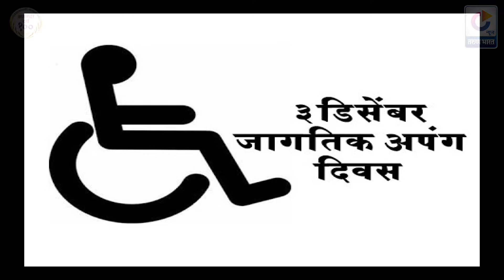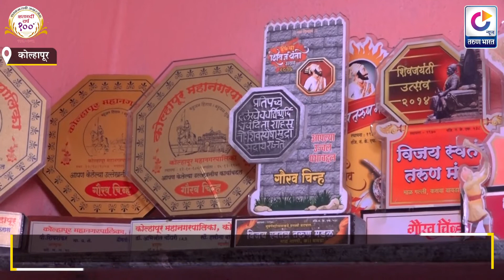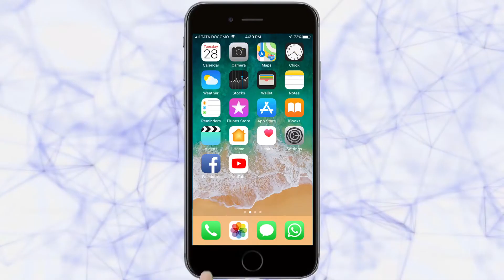बावड्यातील अजयची सुवर्ण घोडदौड | kolhapur News | 2-11-2019